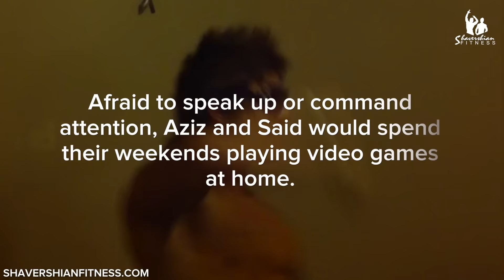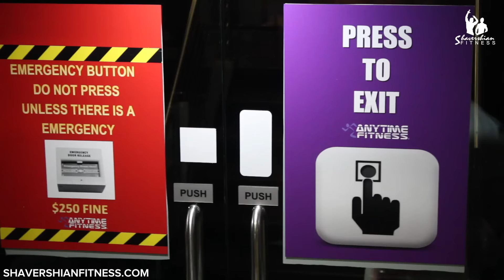Zyzz & Chestbrah: Genesis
for all apparel worn in this video

Visit Shavershian Fitness to purchase all the latest in training apparel, find out more about Zyzz & Chestbrah and support the legacy.

Thank you to the fans.

Tracklist:
1. Genesis - Driftmoon feat. Dsharp
2. Status Excessu D - Gaia
3. You Never Said  (Dash Berlin Remix)
4. Tonight Will Never Die (Code Black & Brennan Heart)
5. 550 Senta (Alexandre Bergheau Remix)
6. Helpless  - Myon Shane 54
7. Victory - Two Steps From Hell